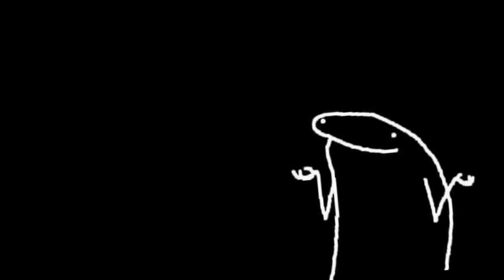😎funny shayri status boy🙈 attitude☠️ WhatsApp status Hindi sex shayari attitude youtube whatsapp😜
how to joint picture editing green background how to joint picture editing green background change color in photoshop😜😜😜😜😜😜😜how
boy attitude video🔥WhatsApp status Hindi shayari 🔥 boy attitude mood off
s*x shayari gandi shayari video gali shayri
boy attitude shot video funny WhatsApp status boy attitude shayari gandi shayari attitude🤫 funny shayri status boy🤫 attitude☠️ WhatsApp status Hindi sex shayari